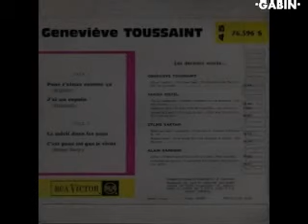Geneviève Toussaint Douce violence 1962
Chanson de Douce violence est un film français réalisé par Max Pécas en 1961 chanter aussi par Johnny HALLYDAY
Gabin